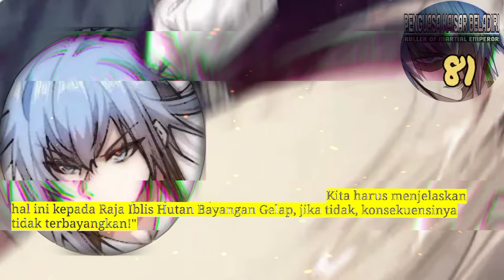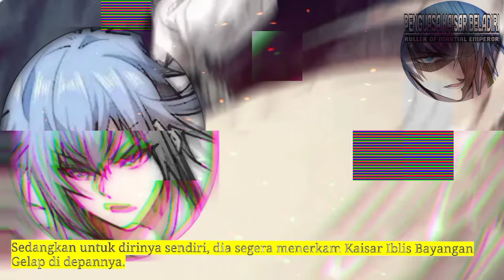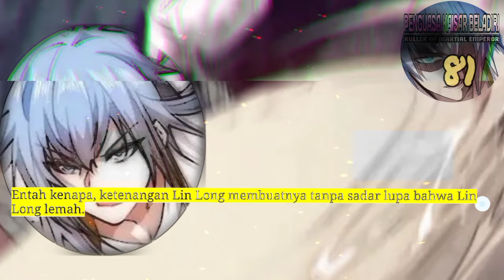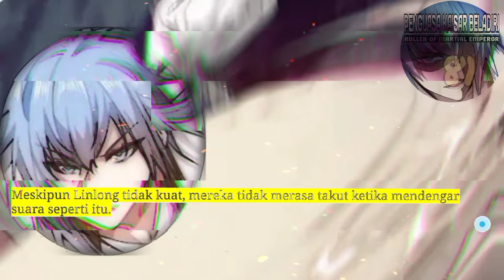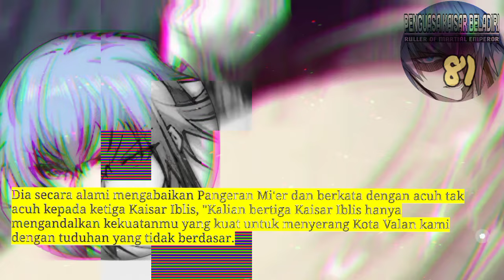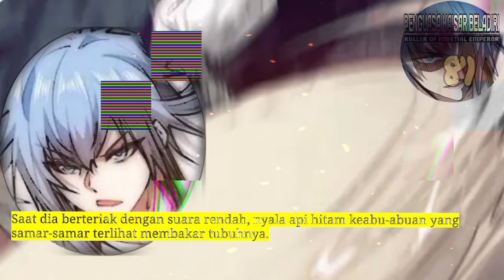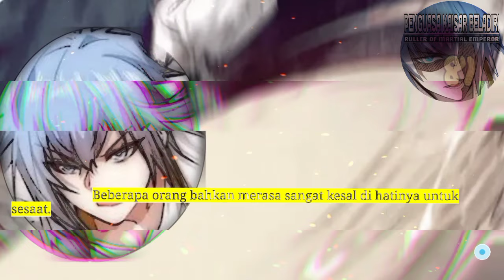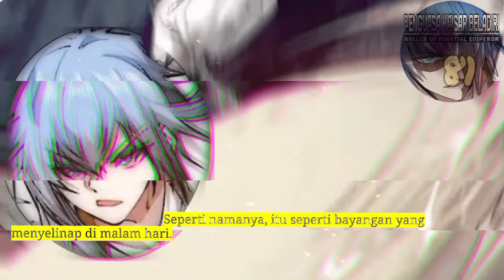Penguasa Kaisar Beladiri season 81